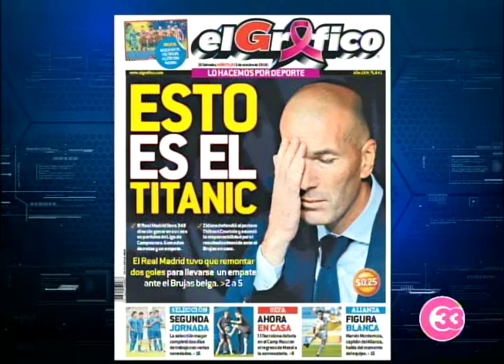El Gráfico TV | INDES anunciará convenio con la Liga Española para abrir 262 escuelas de futbol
Se desarrollará en escuelas y colegios en los 262 municipios de El Salvador. El proyecto va enfocado en la educación física básica y fútbol.